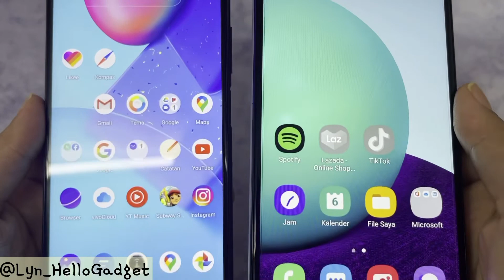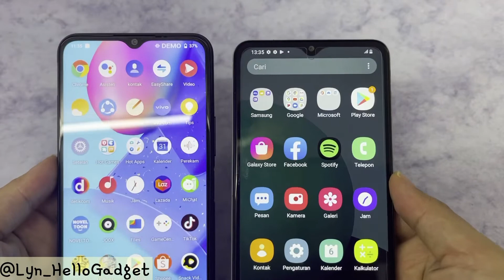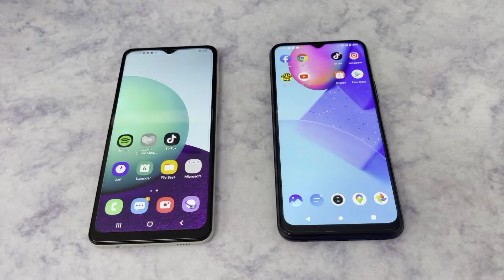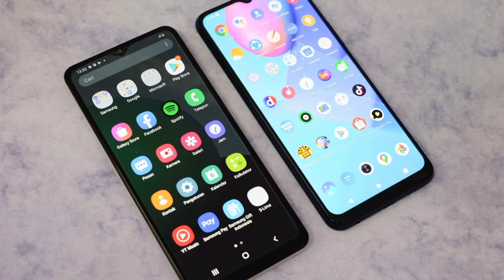SAMSUNG AO2 VS VIVO Y12S || JANGAN SAMPAI SALAH PILIH!!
Hallooow Sobat HELLO GADGET..
Pada video kali ini kita akan comparing new comers dr samsung yaitu SAMSUNG A02 dengan VIVO Y12S..
Dengan speks yang kurleb sama..lets check it out
SPEED & CAMERA TEST SAMSUNG A02 VS VIVO Y12S..✌️